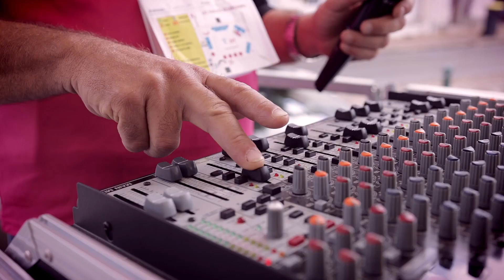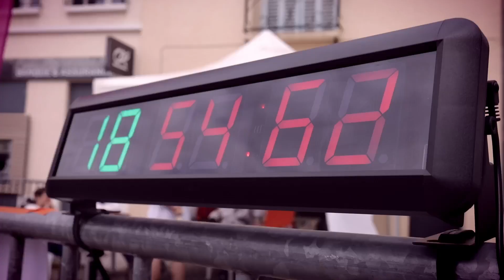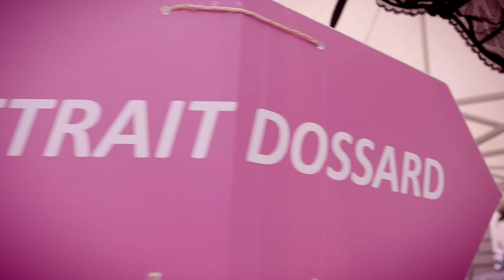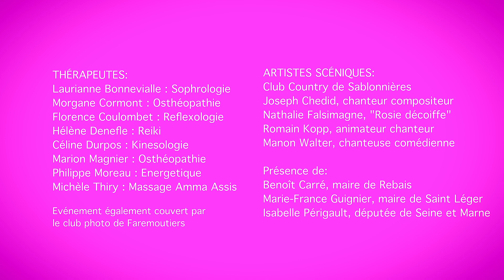2023 Foulées Resbaciennes © Aurélie Boivin Rosie pour la vie Rebais HD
Retrouvez l'animation dans les rues de Rebais pour la mobilisation dans le cadre de la lutte contre le cancer du sein.

Une vidéo by Aurélie Boivin